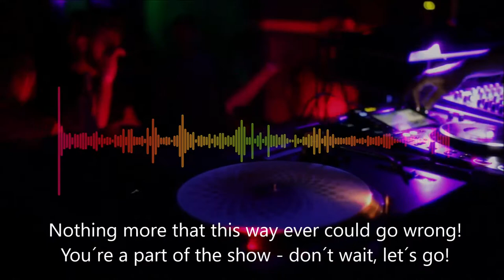DJ Holsti: Hanse Pioneer (Bolero-Ravel-Dance-Remix Karaoke English short)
This is the short version for tiktok etc. :-)